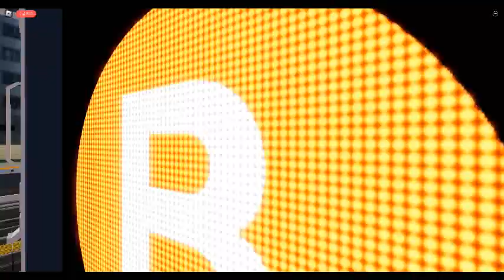PTA 5TH AVENUE LINES THE NEW PST3R BEEING TESTED ON THE B LINE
The propulsion sound like the older PST3R